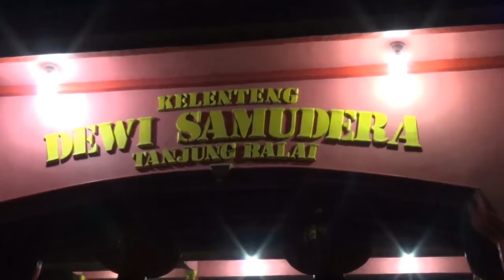Pasca Kerusuhan Tanjung Balai Sudah Kondusif - NET24